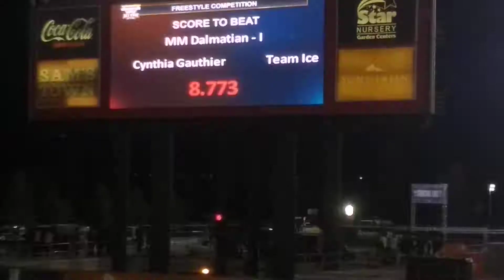22. Monster Energy Ice Todd